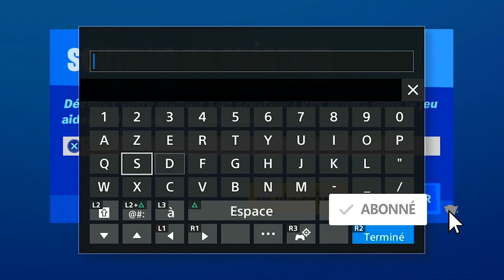PLANEUR GRATUIT FLOTTILLEUR FORTNITE, PRÉSENTATION PARAPLUIE GRATUIT FORTNITE SAISON 3 CHAPITRE 2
▬▬▬▬▬▬▬ • BIENVENUE 😍 • ▬▬▬▬▬▬▬

▬▬▬▬▬▬▬ • PARTENAIRES 💪 • ▬▬▬▬▬▬▬

"SOISCOOLMEC"
"STRIKESOISCOOL"

.▬▬▬▬▬▬▬ • TOP DON 💰 • ▬▬▬▬▬▬▬

▬▬▬▬▬▬▬ • MUSIQUE OUTRO 🎵 • ▬▬▬▬▬▬▬